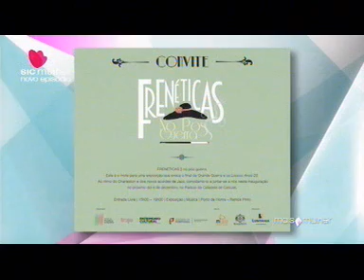Exposição Frenéticas no pós-guerra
Sugestão de João Paulo Sacadura no programa "Mais mulher" da SIC Mulher de 14 de Dezembro de 2014.